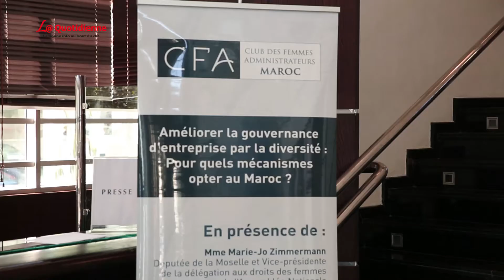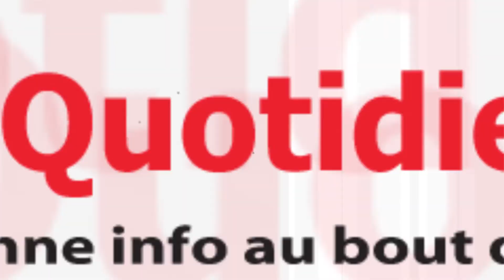Conférence du Club des femmes administrateurs à la Bourse de Casablanca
Le Club des Femmes Administrateurs au Maroc a organisé, à la Bourse de Casablanca, le 13 avril, une conférence sous le thème : «Améliorer la gouvernance d’entreprise pour une meilleure diversité : pour quels mécanismes opter au Maroc ?».